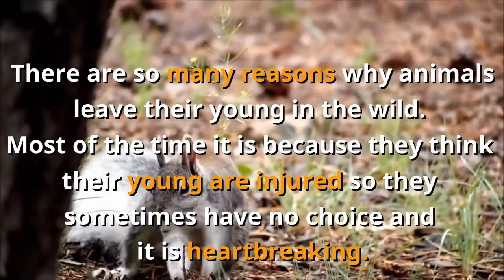Baby Squirrel Rescue | Funny Pet Squirrel Cared For In House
There are so many reasons why animals will leave their young in the wild. Most of the time it is because they think their young are injured so they sometimes have no choice and it is heartbreaking.

Just like a man that found a baby squirrel in a bag of mulch photographer Nick Radford wasn't expecting to find an animal in distress when he went hiking in the woods near his California home. He found a baby squirrel freezing in the cold and starving so he picked him up and began taking care of it while taking incredible pictures of his cute recovery.

I am so happy that this baby squirrel was found in time and quickly nursed back to health thanks to Nick's quick actions.

Popular Winkgo Videos 2019:
Zeus, the Cute Rescued Blind Owl Pet That Holds the Universe in His Eyes | Nocturnal Animals

37 Entitled Teens Get Publicly Owned on Social Media by Their Parents | Funny Videos 2018 Comp

If Pet Cats and Kittens Could Talk, Here Is a Compilation of 18 LOL Things They Would Say

21 Epic People and Acts That Will Restore Your Faith in Humanity - Good News For Once!

This Man Built His Vacation Home in Only 6 Weeks for Less than $9,000 | Small House Design Ideas